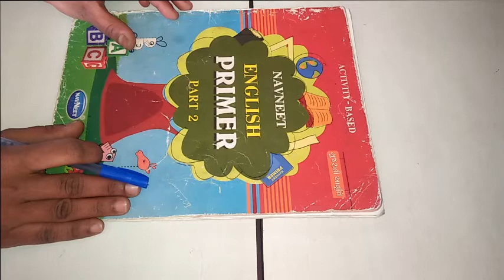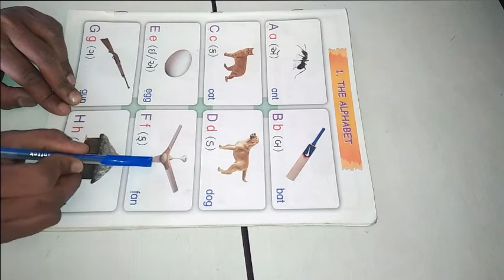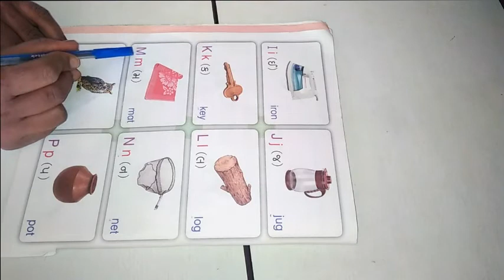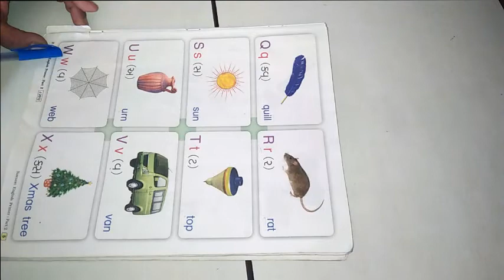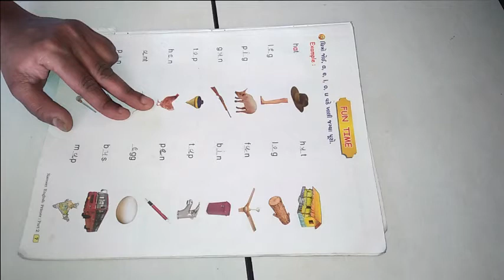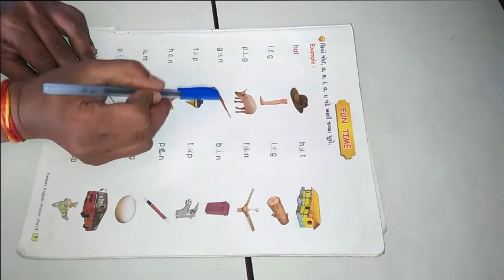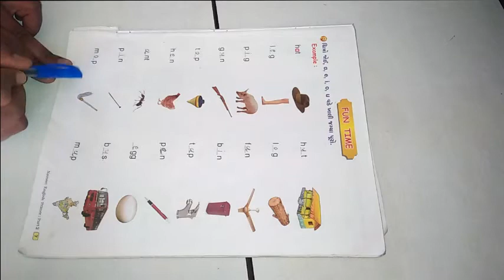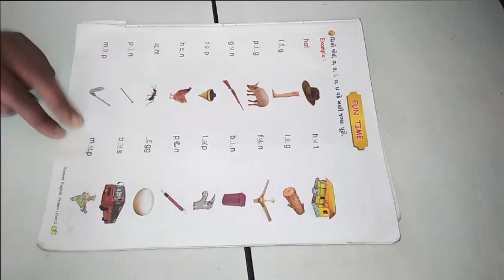ધોરણ ૨ વિષય અંગ્રેજી Lesson 1 The Alphabet